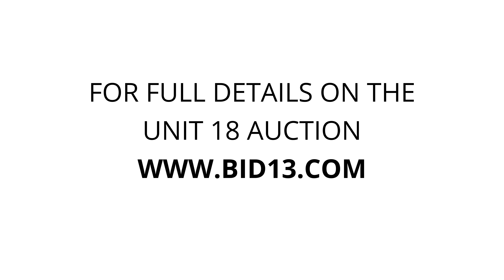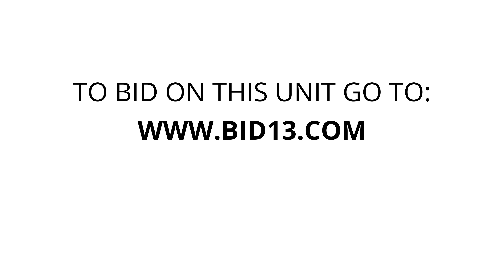U-Stor Belton-MO - Unit 18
chairs, bed-frames, Misc-Boxes